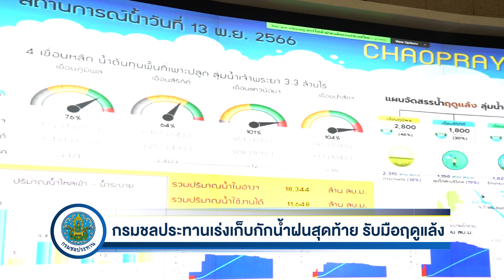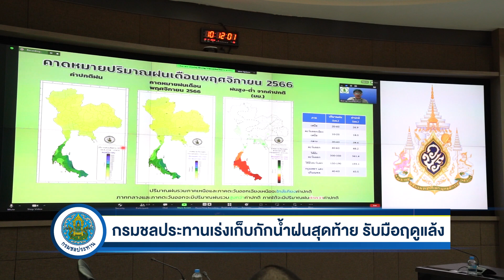กรมชลประทานเร่งเก็บกักน้ำฝนสุดท้าย รับมือฤดูแล้ง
ศูนย์ปฏิบัติการน้ำอัจฉริยะ (SWOC) กรมชลประทาน (13 พ.ย. 66) โดยมี ดร.ทวีศักดิ์  ธนเดโชพล  รองอธิบดีกรมชลประทาน เป็นประธานการประชุมคณะอนุกรรมการติดตามและวิเคราะห์แนวโน้มสถานการณ์น้ำทั่วประเทศ พร้อมวางแผนสถานการณ์น้ำเพื่อรับมือภัยแล้งในอนาคต

Line : @nationonline